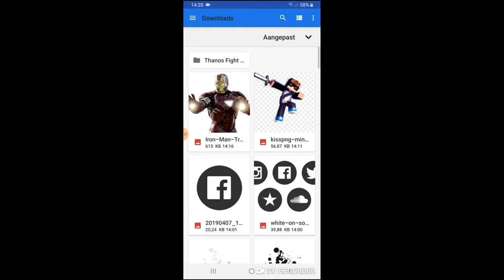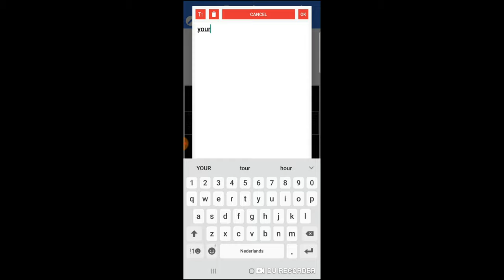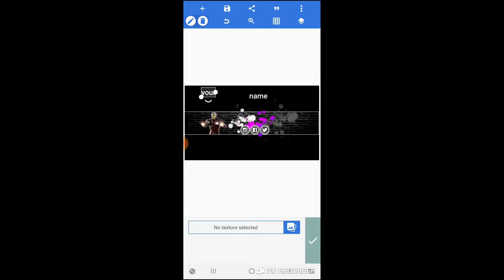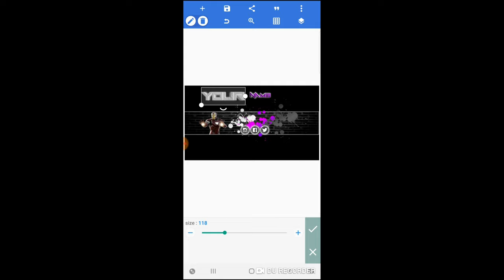How to make youtube banner using android (tutorial)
RREAD ME  YOUTUBERS

IT TOOK ME 30MIN TO MAKE THIS VIDEO
LIKE THE VIDEO AND SHARE THE VIDEO HOW MUCH YOU CAN.

SORRY FOR WASTING YOUR TIME 😉

App i used here
Pixellab
Download at playstore

Photos and fonts etc...